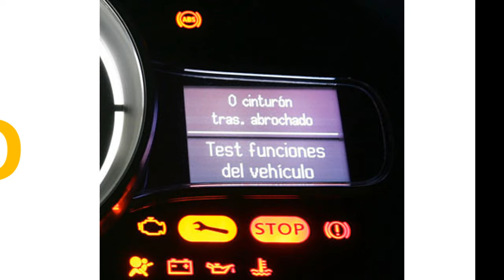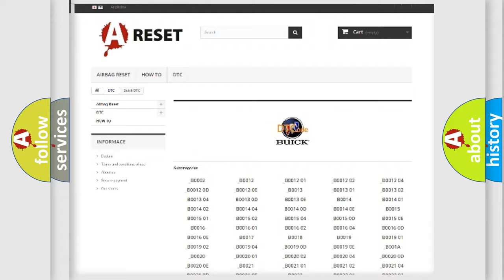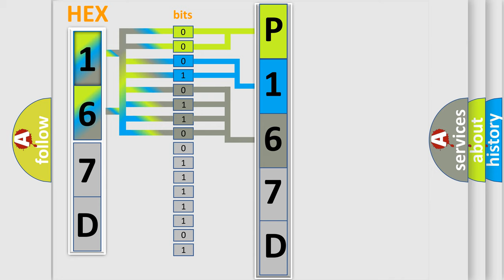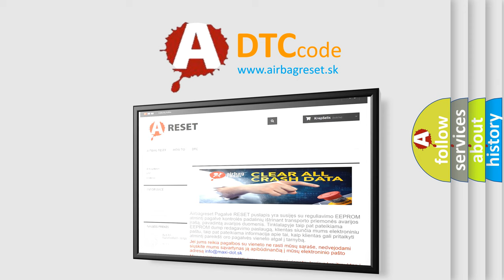DTC Buick P167D Short Explanation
Contents:
0:21 Basic DTC analysis according to OBD2 protocol standard.
1:48 Insight into programming
2:58 A diagnostically understandable description of the Diagnostic Trouble Code
3:05 Basic error definition

Make:
Buick
Code:
P167D
Definition:
Driver’s air bag module (2nd squib) system fault for power supply circuit (Short-circuited to power supply)
Description:
This DTC is set if there is abnormal resistance between the input terminals of the driver’s air bag module (squib).
Cause:
Malfunction of the clock springDamaged harness wires and connectorsShort to the ground in the driver’s air bag module (squib) harnessMalfunction of the SRS-ECU